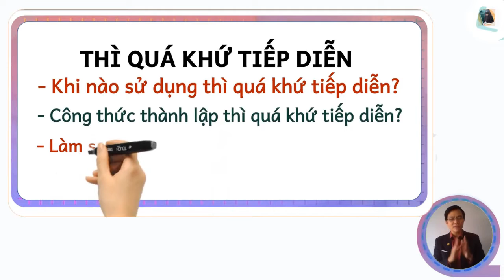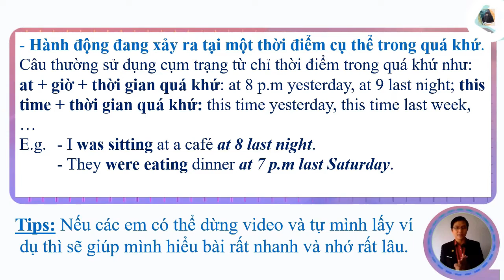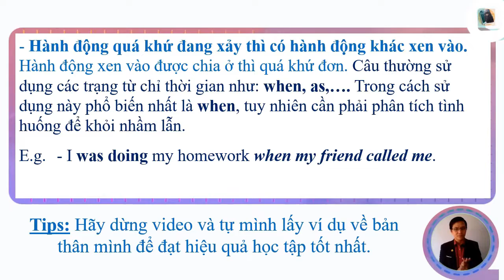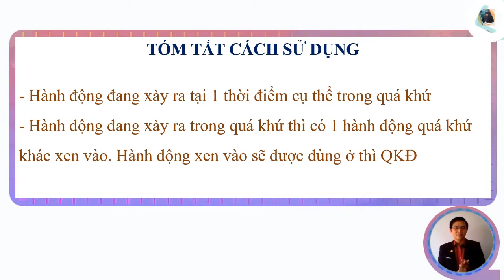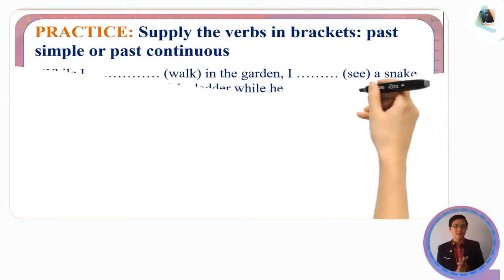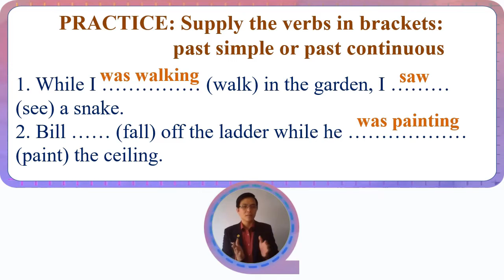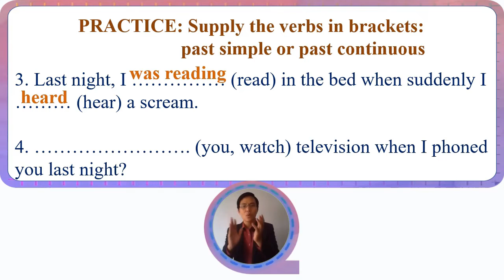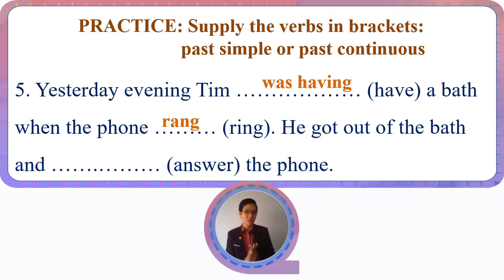The Past Continuous - Thì Quá khứ tiếp diễn - Lý thuyết - Bài tập vận dụng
Video hướng dẫn cách học thì Quá khứ tiếp diễn ngắn gọn, dễ hiểu, dễ nhớ, có bài tập vận dụng ngay sau khi học.